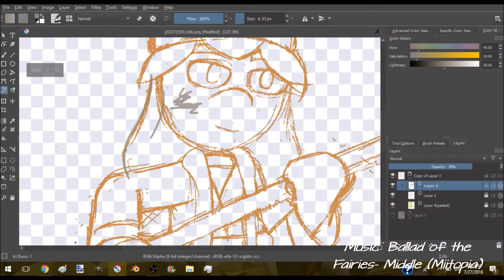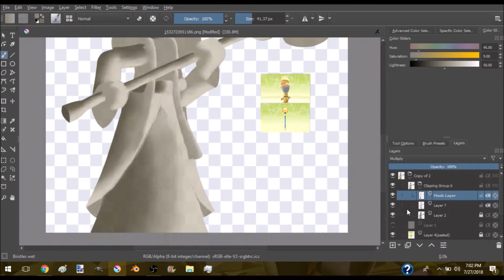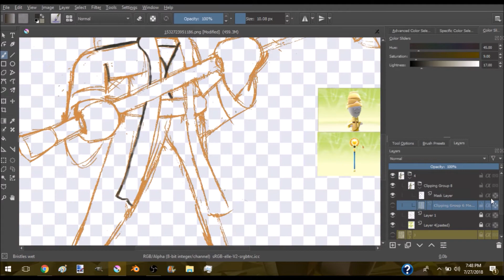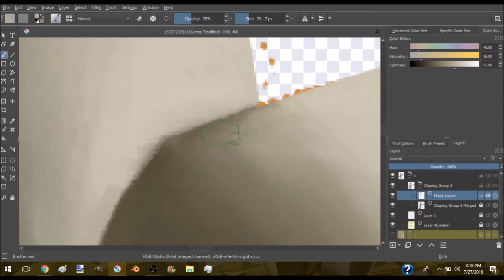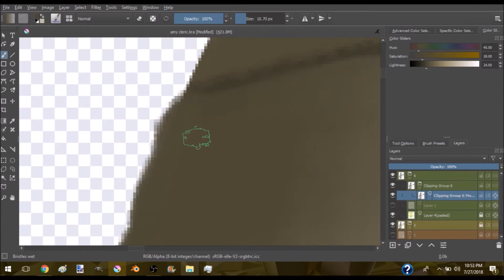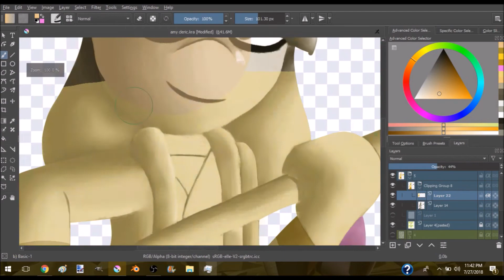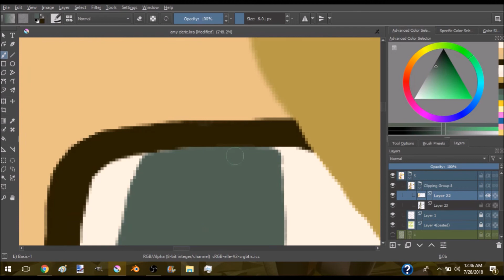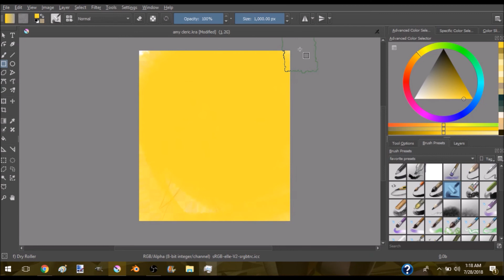Miitopia Speedpaint: Amy the Cleric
Speedpaint of my cleric in Miitopia. Done for Miitopia's first anniversary (July 27)